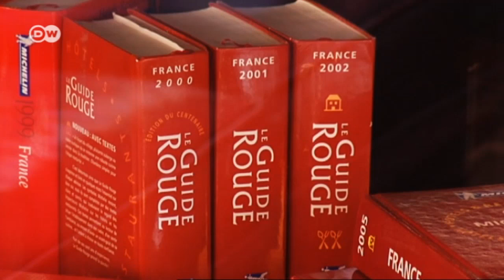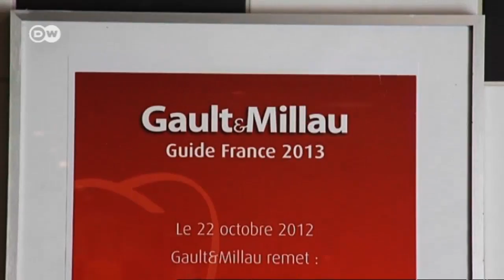Francia, país de gourmets | Euromaxx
Con sus 27 restaurantes de tres estrellas, Francia es el país con más restaurantes de primera calidad del mundo.  No sorprende que algunos de sus cocineros sean auténticas estrellas. Uno de los recién llegados al cielo nacional de los chefs de cocina es Arnaud Lallement.